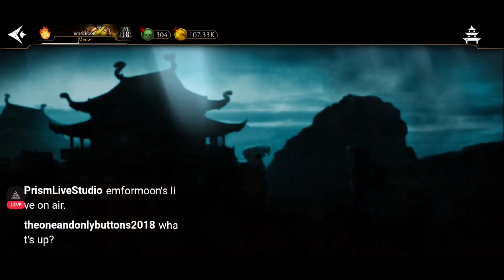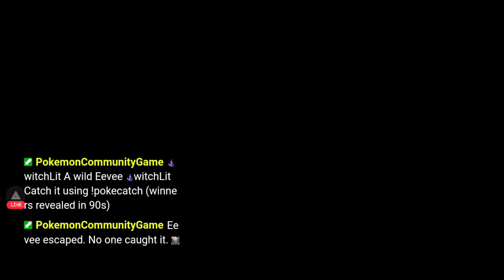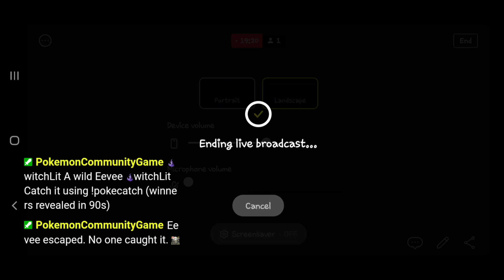🔵 mk (mobile) android 🔴// no commentary